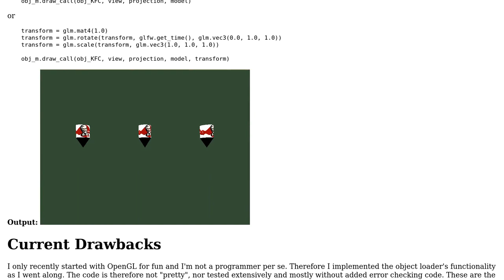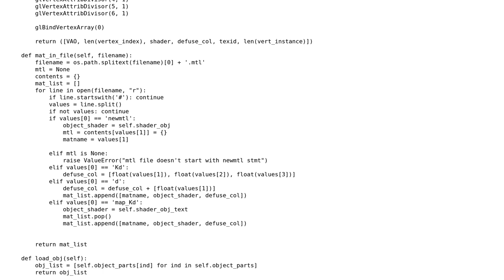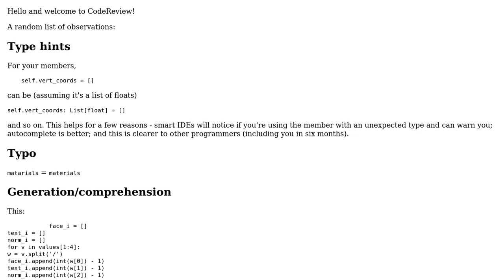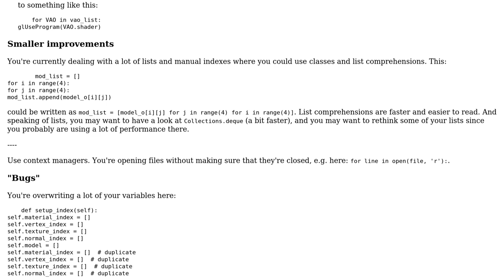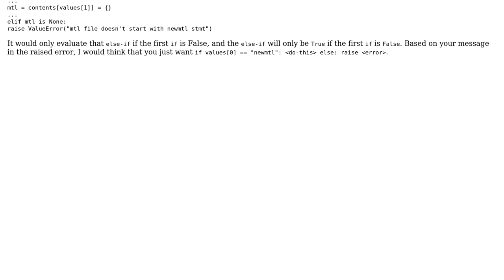pyopenGL OBJ loader improvements (2 Solutions!!)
pyopenGL OBJ loader improvements

With thanks & praise to God, and with thanks to the many people who have made this project possible! | Content (except music & images) licensed under CC BY-SA | Music | Images & others | With thanks to user Reinderien user Kempie user ades and the Stack Exchange Network Trademarks are property of their respective owners. You are responsible for your own actions.